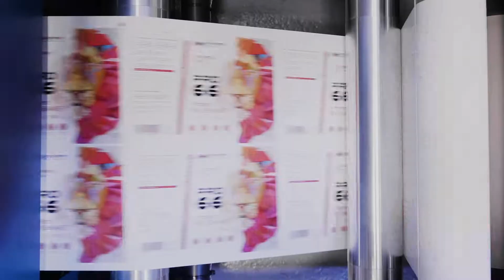Domino N730i SetAlign: Automated Print Head Alignment - Label Printing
The Domino N730i i-Tech feature, SetAlign, is an automated system that sets density and accurately aligns the print heads. This combination of consistent density, created by the voltage trimming across the entire print bar, with the precise head alignment results in a uniform and seamless print across the full web width.